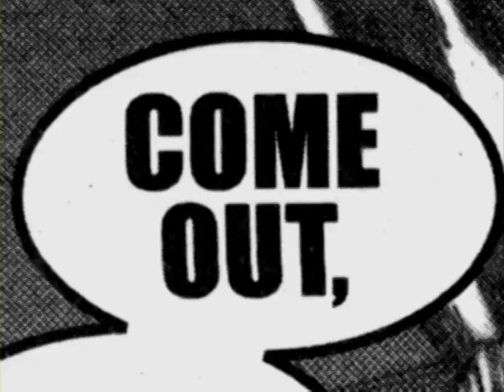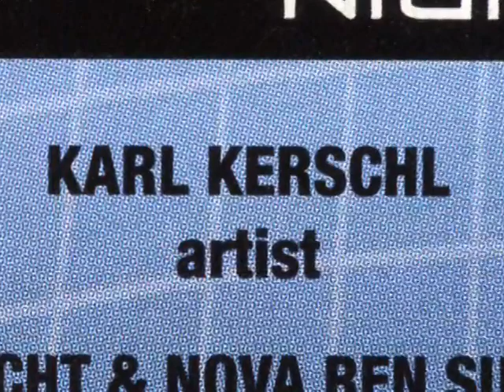X2 DISC2 T2